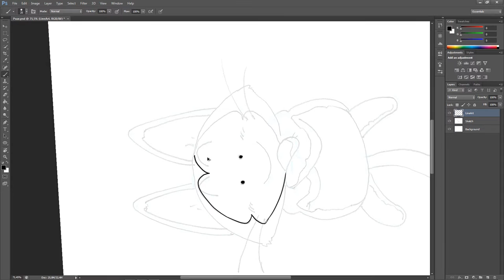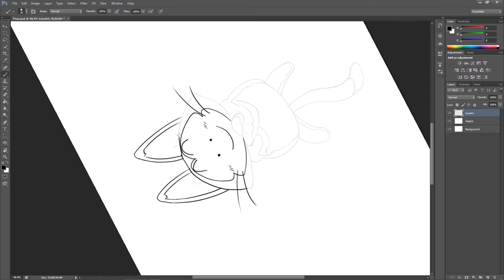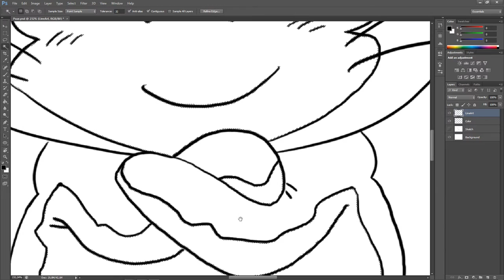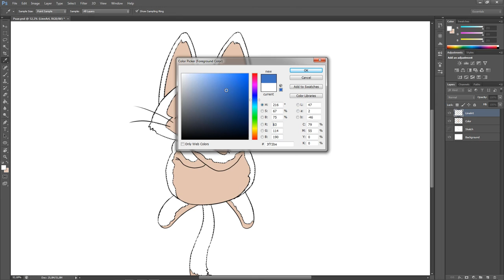How to Draw and Color Puar | Easy Step by Step Tutorial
Here is an Easy Step by Step Tutorial on how to draw and color Puar from Dragonball!
You can print the line art and color it, or color it digitally, as you wish!